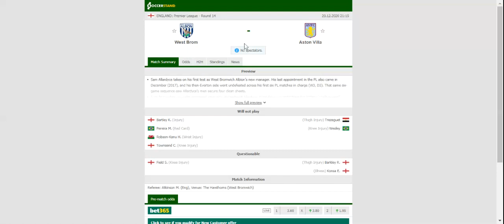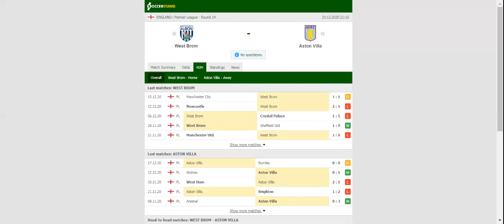WEST BROMWICH VS ASTON VILLA PREDICTION & BETTING TIPS - 20/12/2020